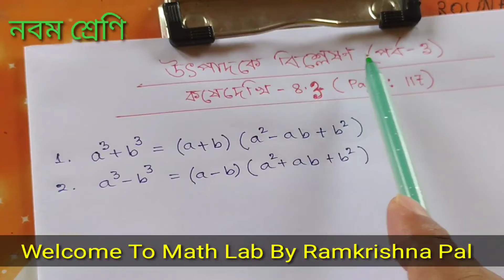উৎপাদকে বিশ্লেষণ(পর্ব-3),কষে দেখি -8.3, নবম শ্রেণি।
Factorisation(Part 3),Class 9
WBBSE